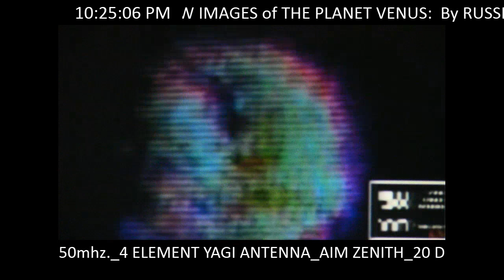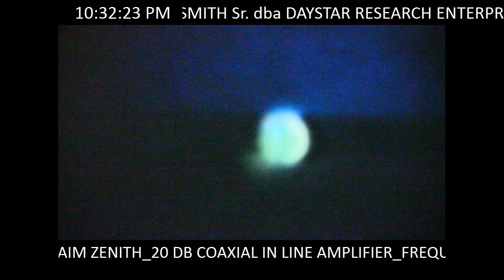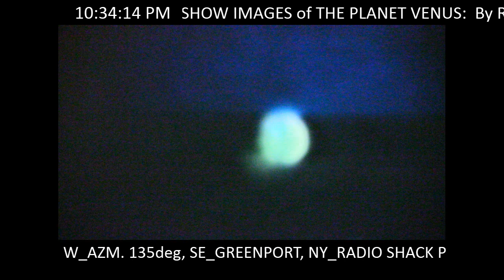2019 08 28 22 36 49_SATELLITES OF VENUS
VENUS CLOSE-UP: RECORDED JANUARY 4, 1979, LOC. 41.06deg.NORTH, 72.56deg WEST_RESIDENCE@410 SECOND STREET, GREENPORT, NY,
EQUIPMENT: TASCO 10TE F/15 REFRACTOR, D=76.2mm, F=1200mm
ADAPTED GBC CTC VIDEO CAM WITH 50mm C-MOUNTED LENS.
RECORDED TO RCA VBT200 VHF VCR. FROM 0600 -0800 HRS EDT.
CLOSE-UP ENHANCED PLAYBACK TO COMPUTER and CAPTURED
WITH HONESTECH VHS TO DVD 7.0 DELUXE By RUSSELL L. SMITH SR.